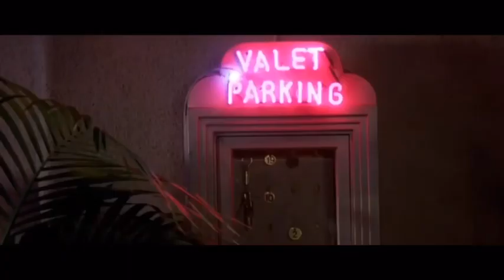Corruption - Chance Peterik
An original tune partially inspired by The Midnight’s “Crystaline”